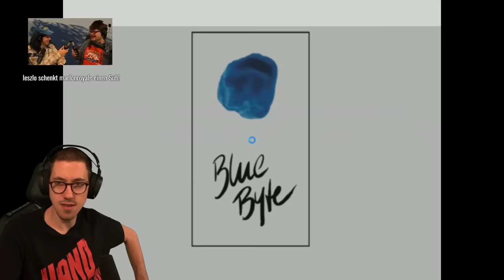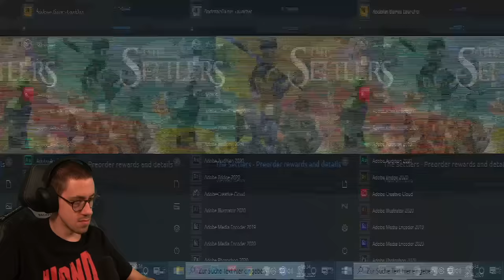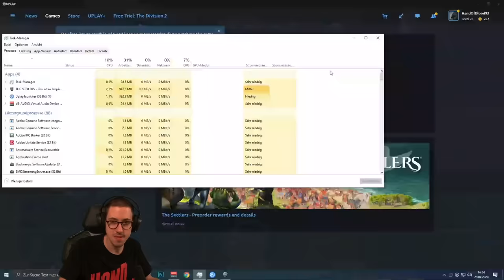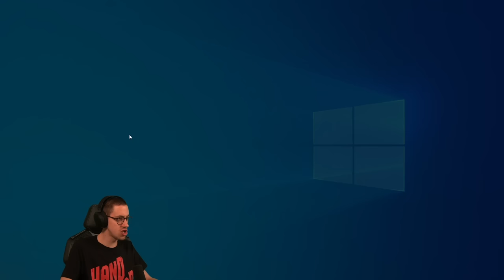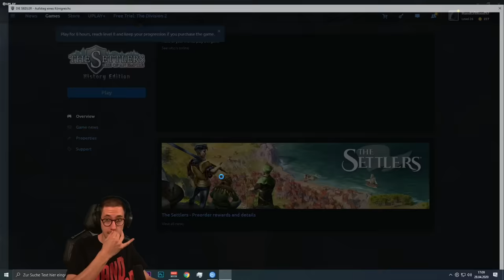Der große Die Siedler 6 Test!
Nach der bitteren Enttäuschung im Siedler 5 Test, probieren wir heute Siedler 6 aus und hoffen einfach, dass es besser wird als sein Vorgänger!

Errichte blühende Städte in einer mittelalterlichen Welt mit dieser modernisierten Version von Die Siedler - Aufstieg eines Königreichs. Jeder Charakter führt sein eigenes Leben und kann jederzeit beobachtet werden. Das Hauptziel des Spiels besteht darin, den Reichtum deines Reiches zu mehren und als legendärer König in die Geschichte einzugehen.